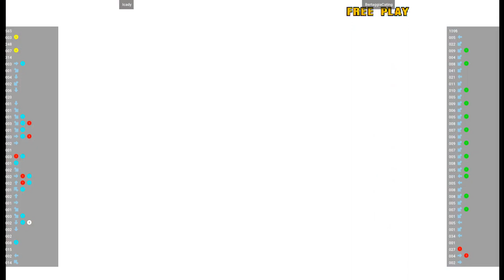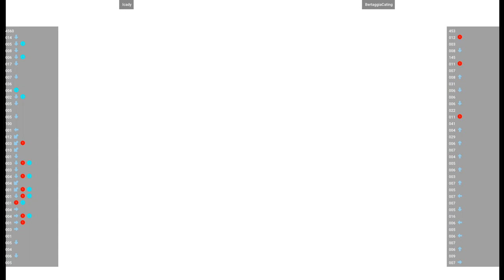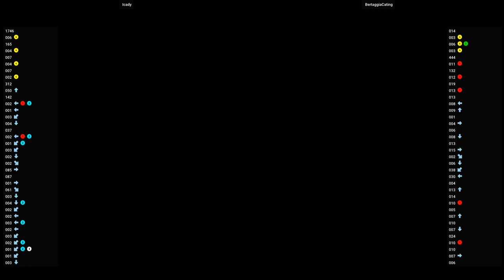MvsC2 🕹 Icady VS BertaggiaCating